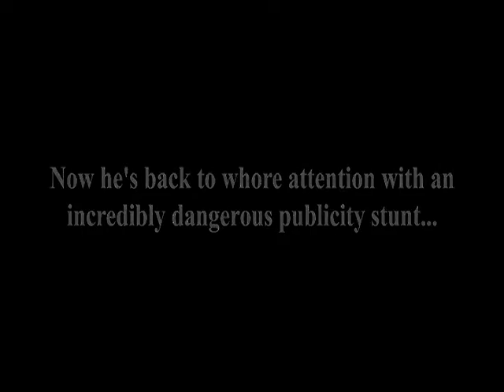Paul Voltaire, Pole Vaulter Extraordinaire Rough Cut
World Renowned 2-time Olympic Gold Medalist Paul Voltaire wants to whore some more attention with his most death-defying stunt to date!

Rough cut Animation final for my Beginning Animation course at Edinboro University.

Teacher: Jeremy Galante

NOTE: This cartoon was animated in 16:9 but the video compression put it at 4:3 but it still looks alright.